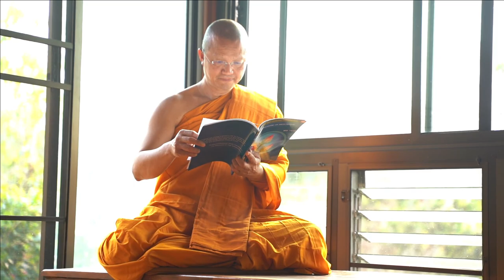spot dou รับสมัครและลงทะเบียนเรียนภาคฤดูร้อน 2566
สวัสดีคะ แจ้งข่าวประชาสัมพันธ์นะคะ DOU เปิดรับสมัครนักศึกษาใหม่และเปิดรับลงทะเบียนเรียน ภาคฤดูร้อน ประจำปีการศึกษา 2566 ตั้งแต่วันที่ 16 เมษายน ถึงวันที่ 14 พฤษภาคม พ.ศ. 2566
📝วันจันทร์ - วันเสาร์ ที่ศูนย์ประสานงาน DOU
อาคาร 100 ปี คุณยายอาจารย์มหารัตนอุบาสิกาจันทร์ ขนนกยูง
📝วันอาทิตย์ สมัครเรียนได้ที่บูธ N26 สภาธรรมกายสากล วัดพระธรรมกาย
หรือสามารถสมัครเรียนได้ทาง
มาเรียนธรรมมะง่ายๆกับดีโอยูกันนะคะ